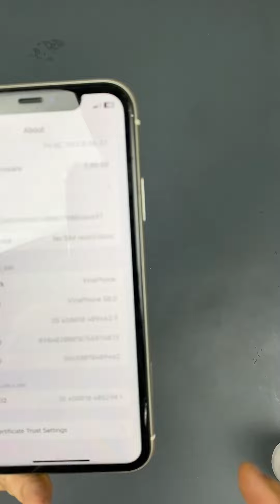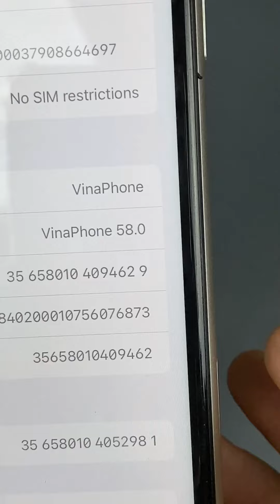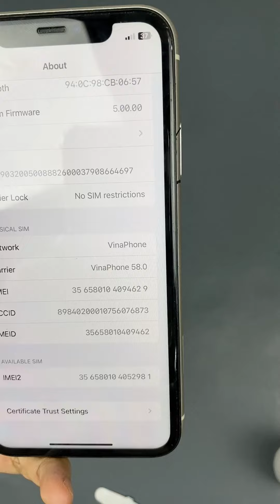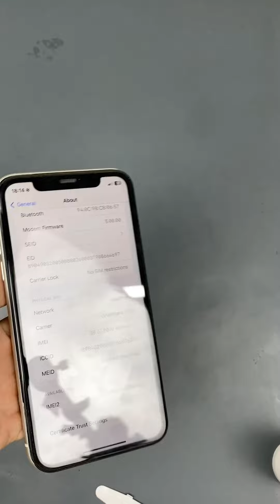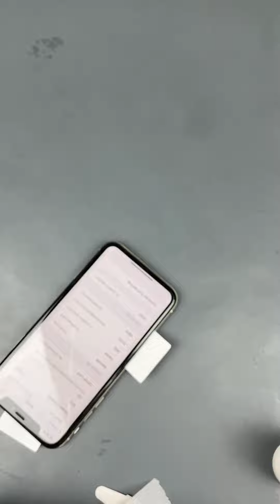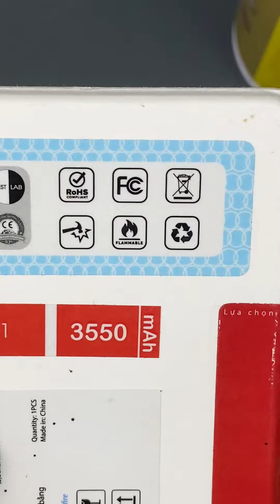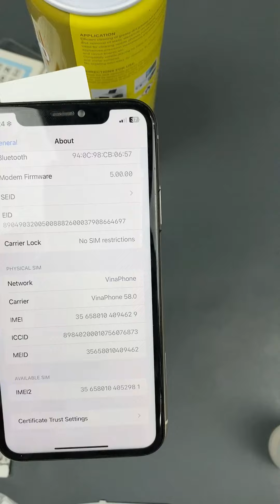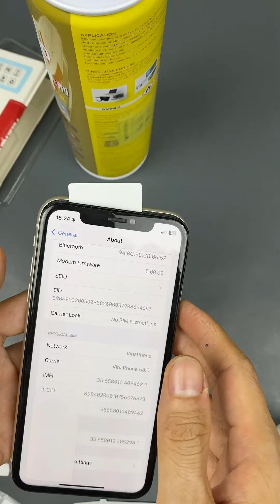iPhone 11 Quốc tế 128 imei 94629, KH: cháu Hạnh Nguyên, Thạch thất, Hà nội ( Video mở máy lần đầu )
Các phân đoạn:
00:00 Trường hợp đặc biệt
01:00 Cho Cháu Hạnh Nguyên xem số imei của máy trước khi mở máy
01:25 Văn ốc lần đầu tiên.
01:47 Tách Zoăng zin
02:16 Zoăng zin
03:24 Bên trong máy và các đặc điểm của máy mở ra lần đầu tiên.
13:13 Tách pin zin ra khỏi máy
15:51 Seal pin zin
16:26 Ý nghĩa của seal pin zin theo máy.
18:05 Pin zin theo máy
18:48 loại pin tú vân thay tặng Anh Quyết
20:21 Máy sau khi thay pin dung lượng cao chính hãng orizin.
20:57 Lời cảm ơn !

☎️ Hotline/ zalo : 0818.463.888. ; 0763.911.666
-  Địa chỉ:
Cơ sở 1: Số 40 Võ Thị Sáu - Quang Trung - Hà Đông -HN